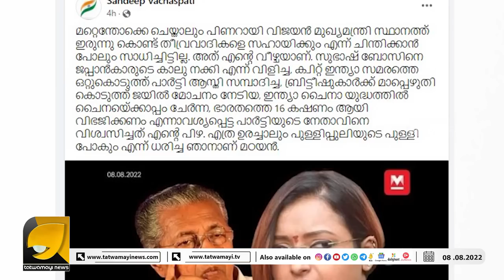ആഹാ എത്ര വ്യത്യസ്തമായ വാർത്തകളാണ് ഓരോ ദിവസവും കേരളത്തിൽ !! | OTTAPRADAKSHINAM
ആൺകുട്ടിയെ വീട്ടിൽ കയറി പീഡിപ്പിക്കാൻ ശ്രമിച്ചു! കേരളത്തിൽ ഒടുവിൽ അതും സംഭവിച്ചു | KERALA NEWS